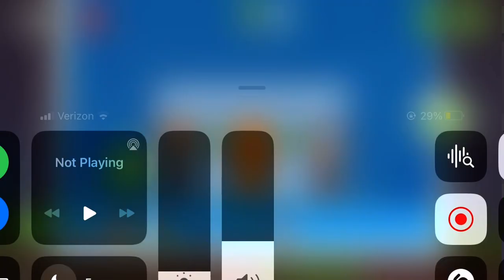Bad piggies 2 defying gravity USA